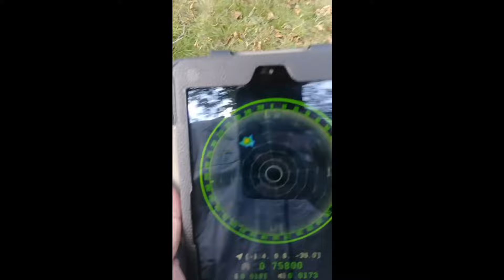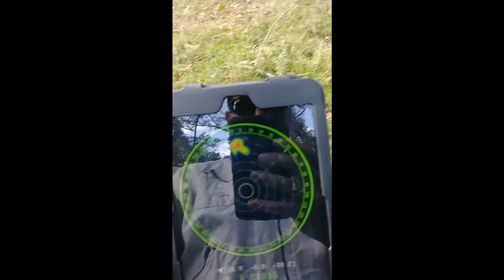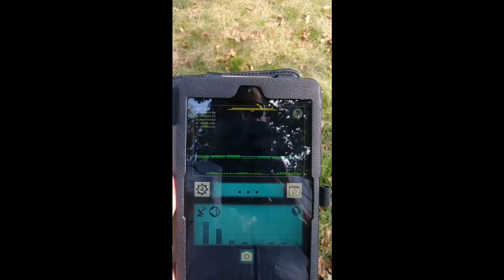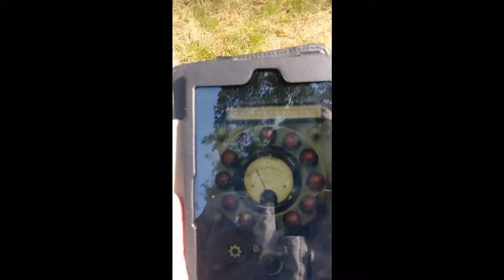Ghostly Baby Cries at Ancient Burial Ground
Returning to an ancient graveyard featured in a previous episode, the eerie sounds of a baby crying, the smell of decay, and the extensive damage from a storm render this historic cemetery a site of tragedy.